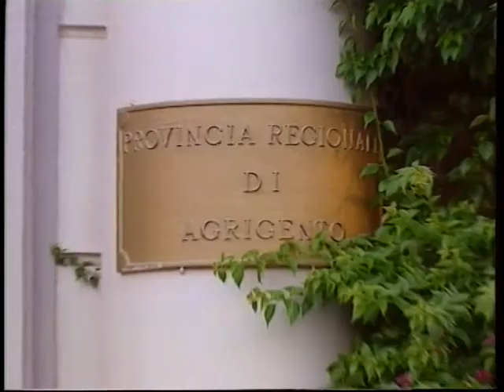Ruoppolo Teleacras - "I gioielli di famiglia"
Il servizio di Angelo Ruoppolo Teleacras Agrigento del 12 giugno 2009. Comune di Agrigento, Patto di Stabilità e crisi finanziaria. Il sindaco Marco Zambuto annuncia la vendita di alcuni immobili ( per il video in Alta qualità clicca su HQ in basso a destra dello schermo ).
Ecco il testo:
Ad Agrigento l' acqua è davvero poca, ossia scarseggia, e la papera non galleggia. E non solo in riferimento alla crisi idrica, martellante e perdurante. Anche le casse di Palazzo dei Giganti sono nell' occhio del ciclone della siccità di moneta. L' epoca dei finanziamenti a pioggia si è conclusa da tempo. Pochi fondi, spesso in ritardo, bagnano il deserto degli Uffici di Ragioneria. Tante piante sono già essiccate, altre sono state tagliate nei Bilanci di previsione. Sì perchè, come si suol dire, " u suverchiu rumpi a pignata e u cuperchiu" . Il troppo, se concesso, rischia di provocare l' esplosione dei conti, il mancato pareggio, il dissesto finanziario. In termini tecnici, di "età tremontiana", si tratta dello spettro dello sforamento del Patto di Stabilità, incubo e spada di Damocle di Sindaci e Presidenti di Provincia. Al Comune di Agrigento è stato appena quadrato il cerchio infuocato della contabilità, e la tigre delle entrate e delle uscite è saltata dentro senza incendiarsi. Adesso, il domatore, il sindaco Marco Zambuto, corre verso il futuro. Sempre in salita però. Sudore e fatica. E tanto sacrificio, fino a sacrificare anche i "gioielli di famiglia", il patrimonio immobiliare di Agrigento, la vendita di alcuni beni. Obiettivo, recupero liquidità. Adesso la domanda sorge spontanea. Il nodo cruciale. Quali sono gli immobili che il Sindaco e l' Amministrazione comunale intenderebbero vendere ? .